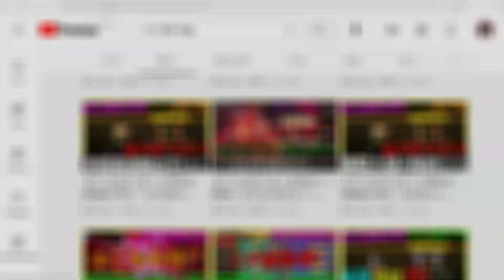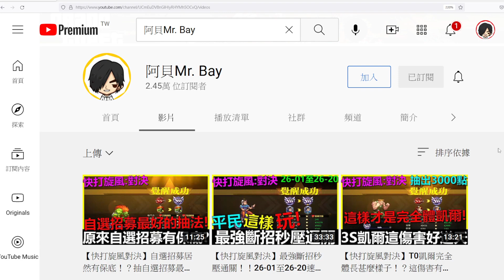【快打旋風對決】蘿絲(Rose)最強T0萬金油！一隻A就可以上場！最推薦練的宗魔格鬥家能打能輔能奶！《阿貝Mr. Bay》街霸｜街頭霸王｜平民神角